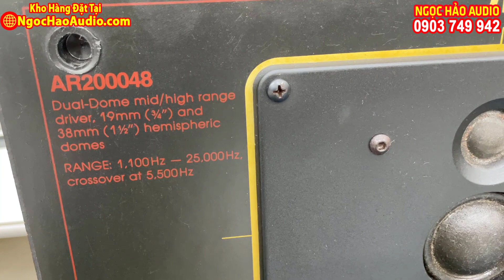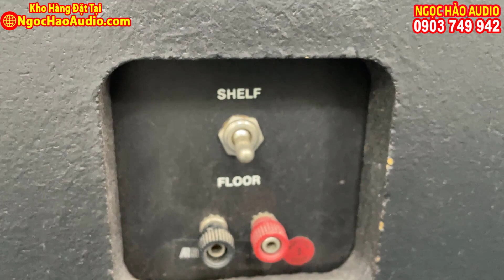AR 98 LS Dòng Loa AR MỸ này SINH RA DÀNH CHO GIỚI CAO CẤP, cực kỳ hiếm ! TIẾNG TRỐNG NGHE NHƯ THẬT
01. Nên Sử Dụng LỌC NGUỒN TRONG ÂM THANH hay Không? Và Khi Nào dùng Hiệu Quả Nhất ? :

03. KINH NGHIỆM CHỌN MUA DÂY LOA - Cách Tự Chế Dây Loa Hay ít ai biết

Dòng Loa AR MỸ này SINH RA DÀNH CHO GIỚI CAO CẤP, cực kỳ hiếm ! TIẾNG TRỐNG NGHE NHƯ THẬT AR 98 LS